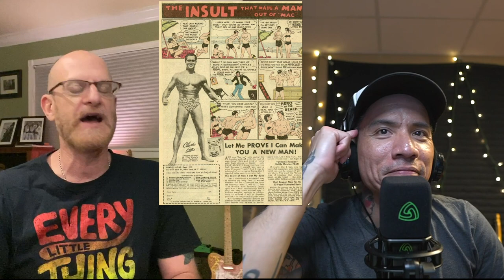R.J. Ronquillo Gives it All Away! | An Interview of YouTube's Most Prolific God of Guitar Gear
R.J. Ronquillo is not only a gifted guitarist, he is also a gifted YouTube content creator, presenter, gear reviewer, teacher, and writer. I have known R.J. Ronquillo for over 20yrs and he has always impressed me. His determination and his desire to achieve excellence while always appearing to have an air of chillness about him is remarkable and it is a rare thing to find in the music business. R.J.'s gear reviews are international renown at this point. He reviews amps, effect pedals for guitars, slides for slide guitar, and on and on. He has been recognized by YouTube for having reached (and now exceeded) the 100k subscriber mark and that is a huge milestone for anyone. To reach that milestone as a gear reviewer is truly as remarkable as it is difficult.

This interview was as fun to do as it was to re-listen to it while I was editing it. I had forgotten how easy it was to have an instant rapport with the "Most Prolific God of Guitar Gear."  I'm sure all of his fans feel exactly the same way. R.J. is the "real deal," with emphasis on being REAL. There is a no BS honest factor that he simply just nails and that is why all the top guitar amp and pedal manufacturers seek him out to review their gear. I hope all of ye have as much fun watching this as I did making this!